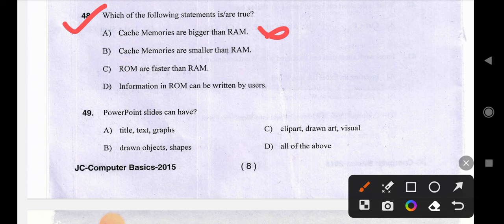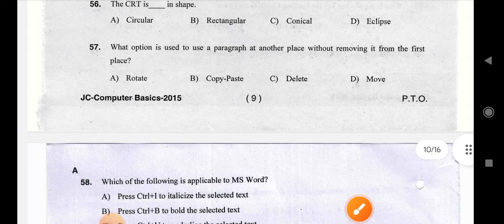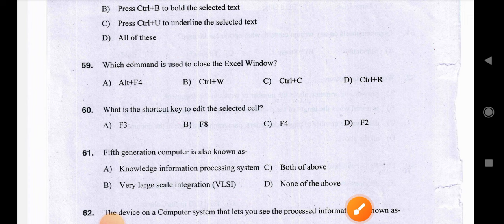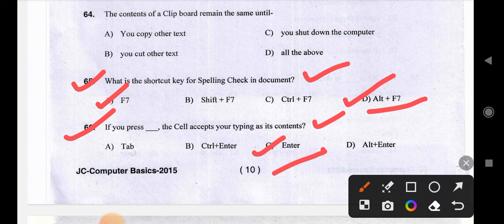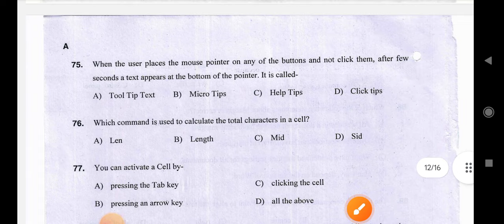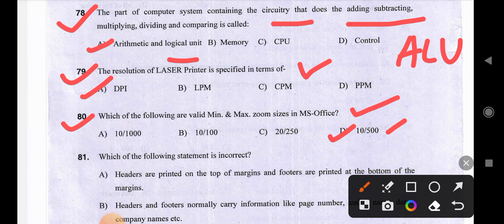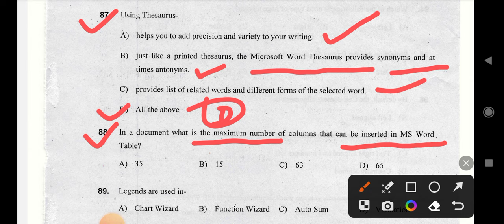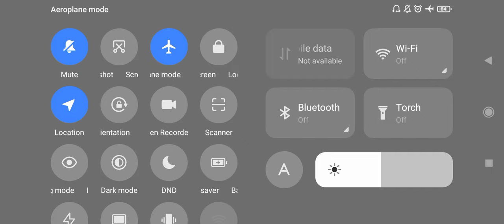Osssc Previous Year Junior Clark(JC)2015 Computer Question Ans|Imp. For Upcoming Odisha Exam Part -2